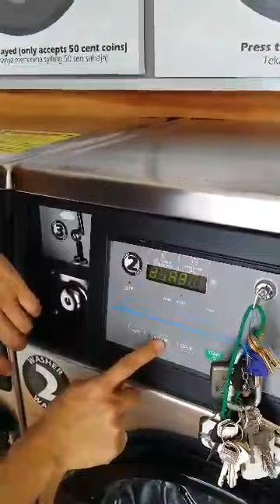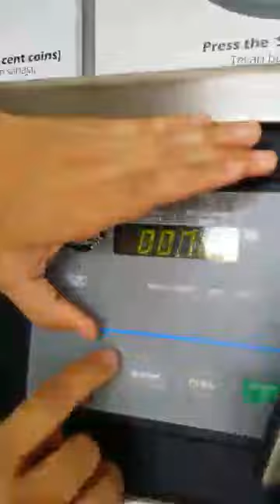HOW TO SETTING UP WASHER 10KG SQ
How to set up price for washer 10kg SQ

This is practical how to set the price for 10KG. The system is different with the 14kg model speed queen. Please see the video.

The price is various. It is depend on location, demand and competitor. I am always put the price same with the closer competitor. Please don't kill the business

Insyallallah ilmu yg akan saya kongsikan akan membei manfaat pada semua.